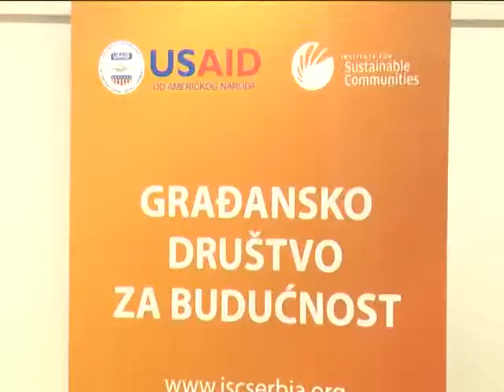O problemu siromaštva i socijalne isključenosti dece u Bujanovcu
Na panelu o problemu siromaštva i socijalne isključenosti dece u Bujanovcu predstavljena je inicijativa „Budućnost po meri dece" koju sprovodi Društvo za razvoj dece i mladih iz Niša kao i ideja o formiranu Fonda za socijalno uključivanje dece. Inicijatori formiranja ovog Fonda imali su na umu da bi bilo korisno da se delotvornije koordiniše rad domaćih aktera i fondova EU namenjenih socijalnom uključivanju dece. Cilj panel diskusije bio je i da se ukaže na odgovornost lokalne samouprave u rešavanju problema siromaštva i socijalne isključenosti dece i mladih. Organizatori su Otvoreni klub iz Niša i Građanske inicijative, a skup su podržali USAID i Institut za održive zajednice (ISC).